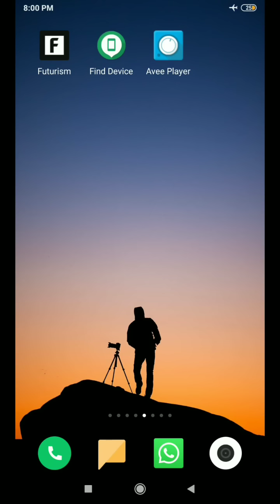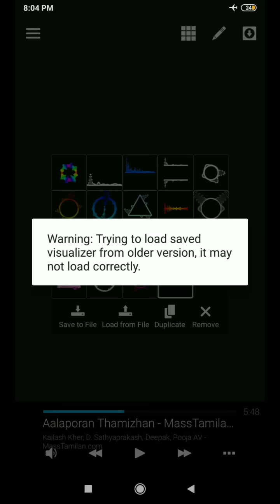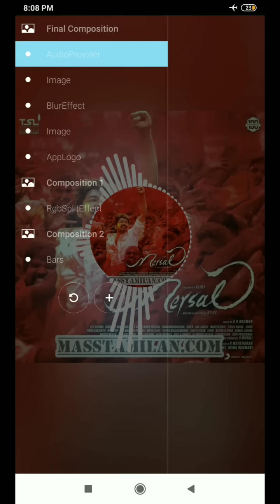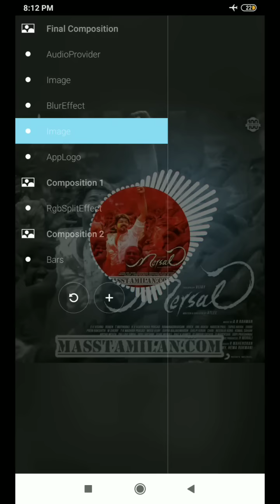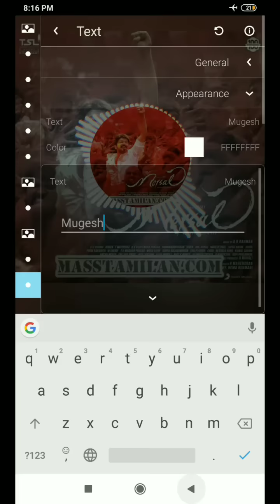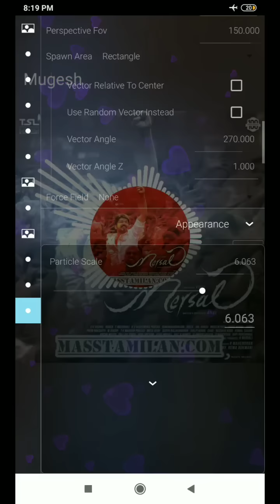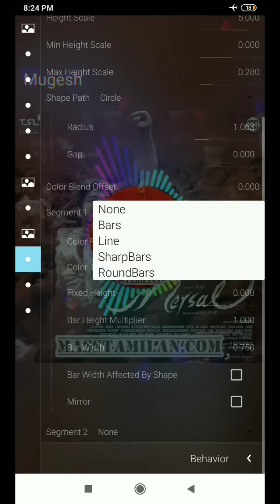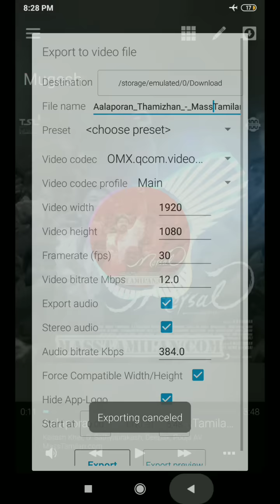Avee player tutorial in Tamil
Video information:

Overview: 0:58
Basics: 1:58
Templates: 4:56
Edit: 6:02
Color key: 15:10
Particles: 18:10
Bars: 22:05

You can help me in Google pay:
mugeshraj66@okicici

PS:480p is best for this video.

THANKS TO AR RAHMAN FOR MERSAL SONGS:ALL COPYRIGHTS BELONGS TO HIM.

Sorry in advance:

trafficsound
voice problem
qulaity loss
music sound overlap.

Try to give my best in future videos...